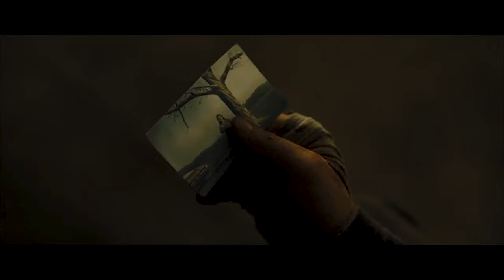Blade Runner 2049 | After Dark x Sweater Weather - Mr.Kitty, The Neighbourhood